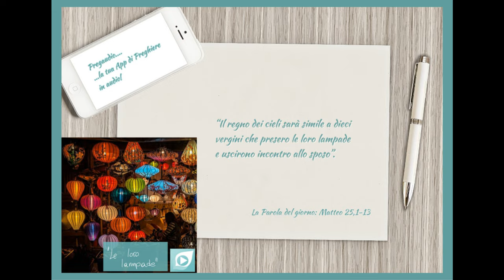Vangelo del 12 Novembre 2023: Matteo 25,1-13 con il commento di don Franco Mastrolonardo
In quel tempo, Gesù disse ai suoi discepoli questa parabola:
«Il regno dei cieli sarà simile a dieci vergini che presero le loro lampade e uscirono incontro allo sposo. Cinque di esse erano stolte e cinque sagge; le stolte presero le loro lampade, ma non presero con sé l’olio; le sagge invece, insieme alle loro lampade, presero anche l’olio in piccoli vasi. Poiché lo sposo tardava, si assopirono tutte e si addormentarono.
A mezzanotte si alzò un grido: “Ecco lo sposo! Andategli incontro!”. Allora tutte quelle vergini si destarono e prepararono le loro lampade. Le stolte dissero alle sagge: “Dateci un po’ del vostro olio, perché le nostre lampade si spengono”. Le sagge risposero: “No, perché non venga a mancare a noi e a voi; andate piuttosto dai venditori e compratevene”.
Ora, mentre quelle andavano a comprare l’olio, arrivò lo sposo e le vergini che erano pronte entrarono con lui alle nozze, e la porta fu chiusa. Più tardi arrivarono anche le altre vergini e incominciarono a dire: “Signore, signore, aprici!”. Ma egli rispose: “In verità io vi dico: non vi conosco”.
Vegliate dunque, perché non sapete né il giorno né l’ora».